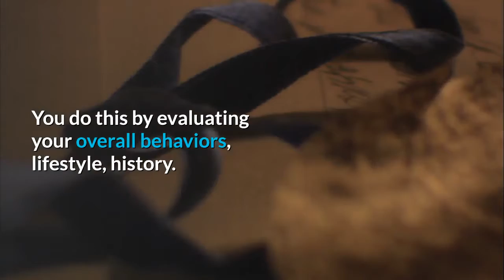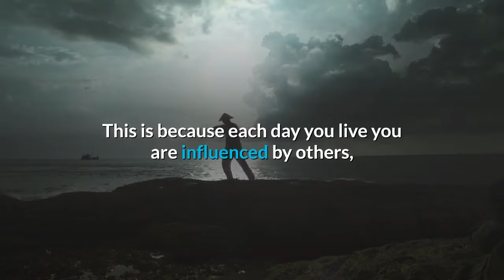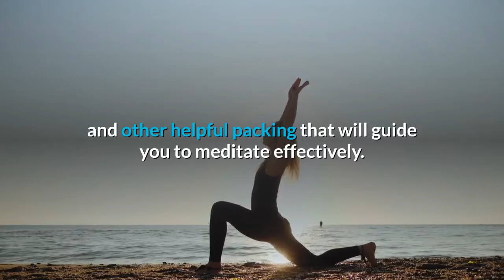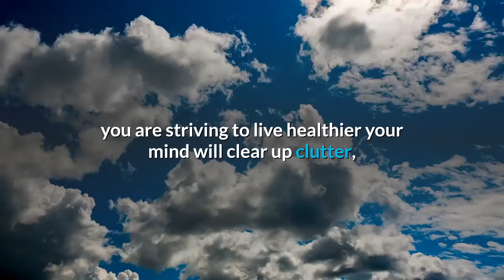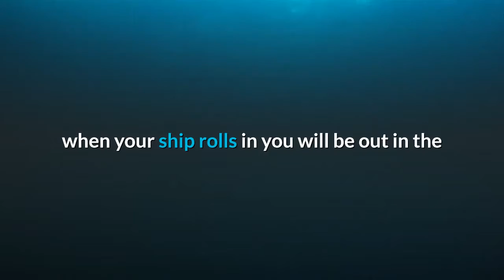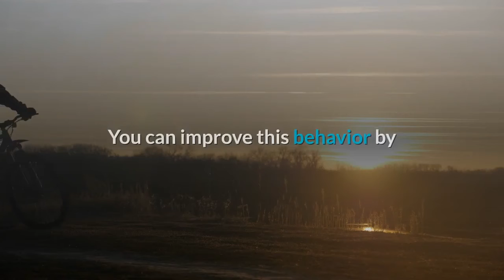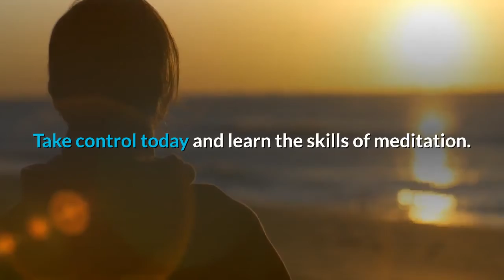MEDITATION | Organic Living through Mediation in Self Development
Meditation is a process that allows you are to reform your mind. You can guide your mind and body to relaxation; reform your thinking. You do this by evaluating your overall behaviors, lifestyle, history. The process is simple. Yet, if you are not accustom to meditation you will need to learn a few basics steps to start living healthier by reforming your way of thinking.
To help you get started we will consider organic living, yoga practices, relaxation, and other helpful topics that will guide you to meditate effectively. You will only need to take a few moments of each day to practice meditating. Practice will help you to learn effectively and make it easier to reform your way of living by reforming your thinking patterns. Once you reform your thinking patterns, you will start to notice improvements, since your behaviors will change also.
Again, you need practice. Practice is essential, so when you start the processes of meditation to self-development, practice each day.
Since there are a few ways to start a meditation process, let us begin with organic living through mediation in self-development. This is probably the best way to go, since your body and mind demands natural processes to live healthy.